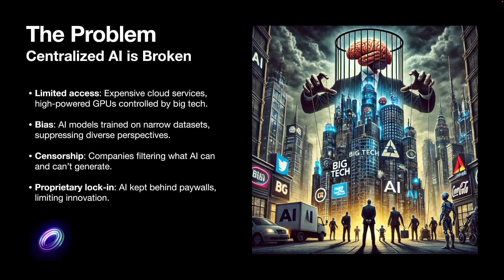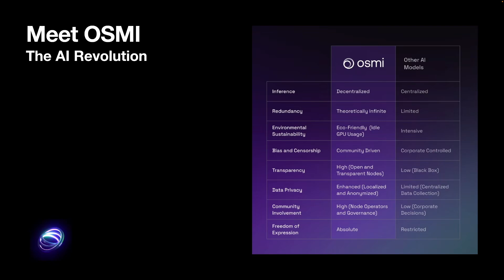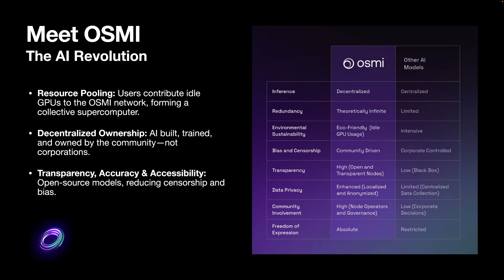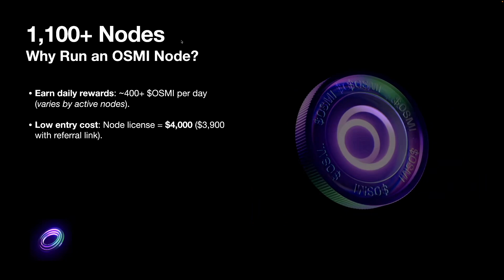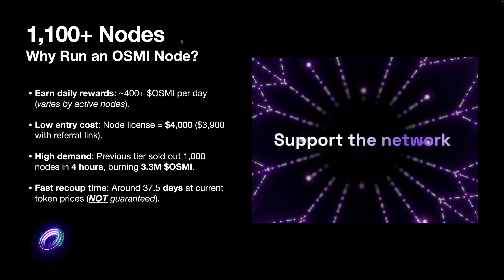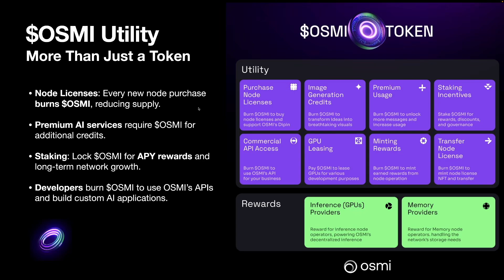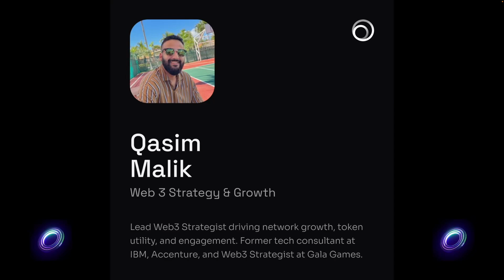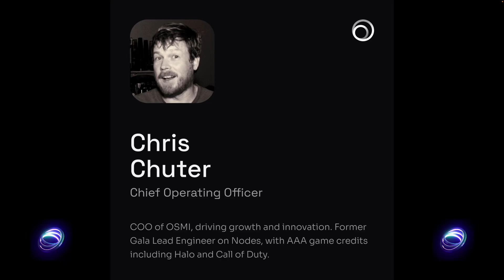🚀 OSMI Deep Dive & Node Sale | Earn Rewards & Power Decentralized AI! 🔥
💡 OSMI is revolutionizing AI with decentralization! Join us as we break down how OSMI nodes work, how you can earn rewards, and why this is the future of AI computing. 🌐

🔥 Why Run an OSMI Node?
✅ Earn daily $OSMI rewards for contributing computational power
✅ Help decentralize AI and break free from Big Tech control
✅ Gain early access to Web3-powered AI innovation

⚡ Node Sale Details:
🔹 Daily Rewards: ~400+ $OSMI (varies by active nodes)
🔹 Previous 1,000-node tier sold out in 4 hours!